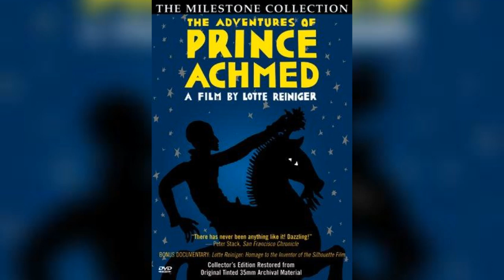6th One will Blow Your Mind Top 10 Facts about World Cinema